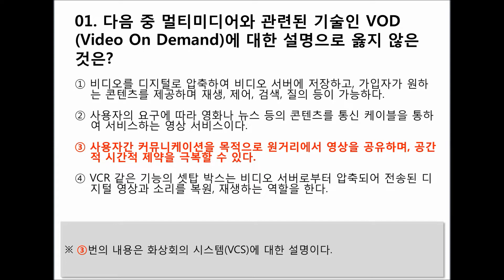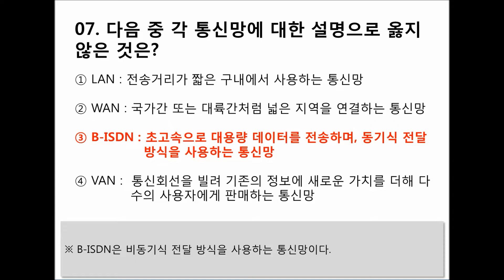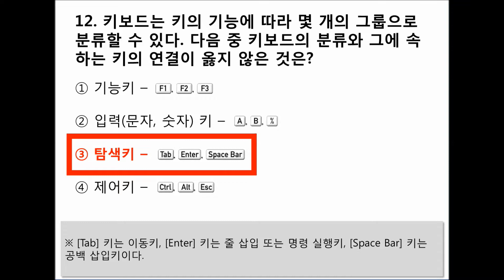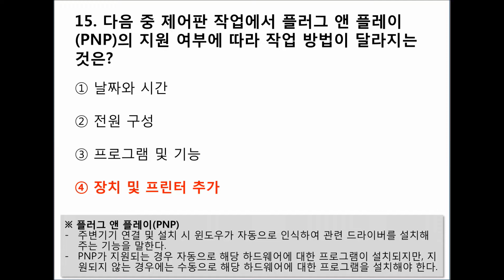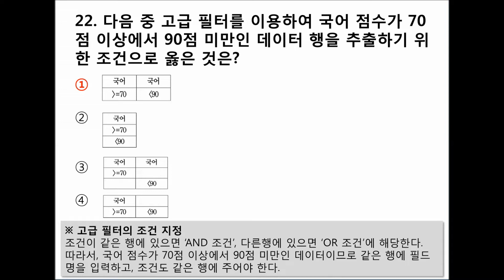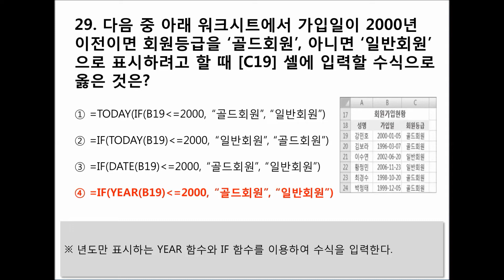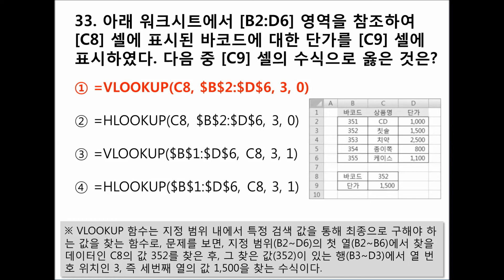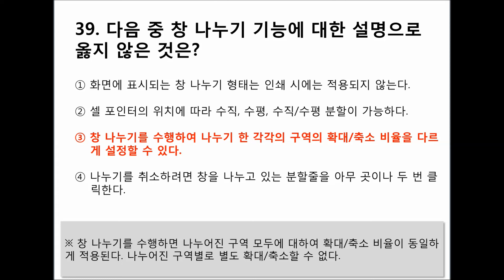[01편]2024~2025년 최신판 컴퓨터활용능력2급 자격증 필기시험 기출문제 및 예상문제